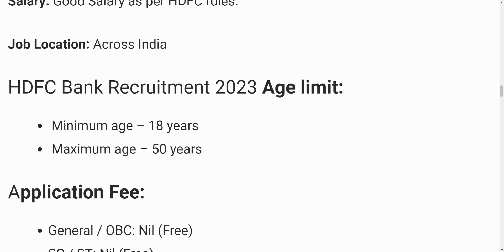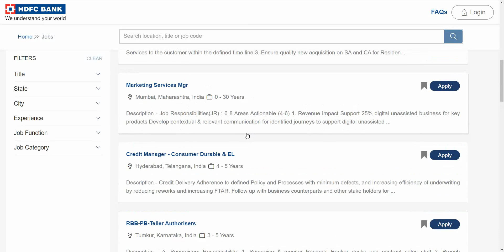HDFC Bank Recruitment 2023 | HDFC Job Vacancy 2023 | New Bank Vacancies